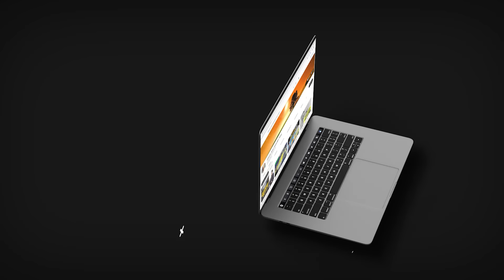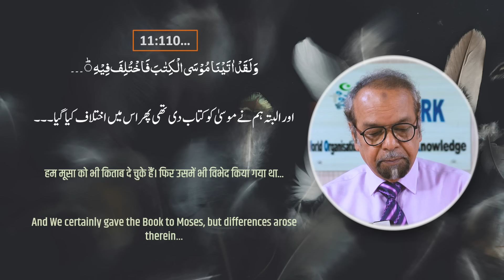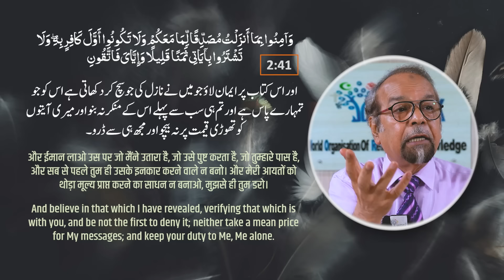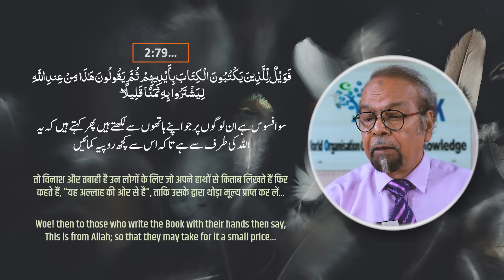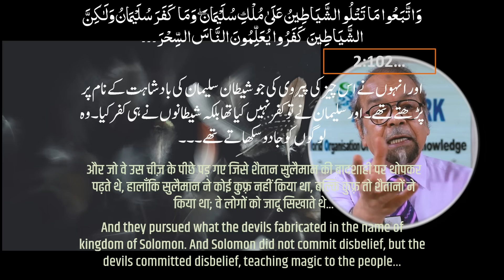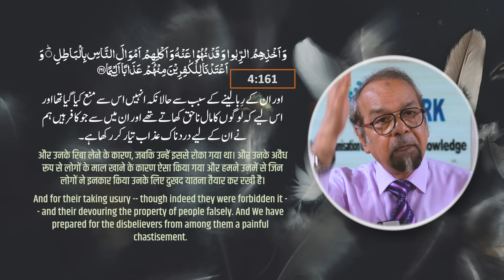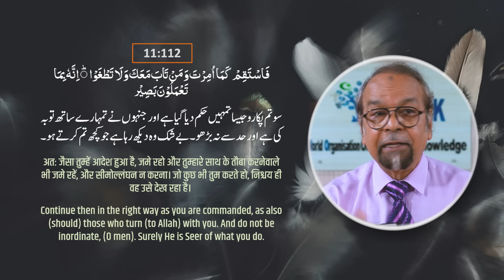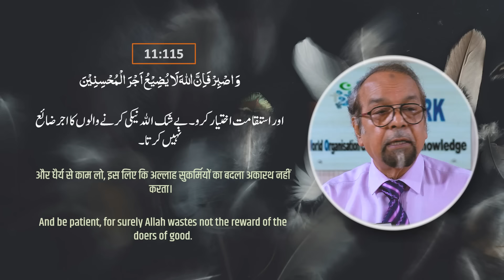Dars-e-Quran┇11: 110-115┇Why were the tales of only a few destroyed nations repeated in many Surahs?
Why were the tales of only a few destroyed nations repeated in many Surahs?
تباہ ہونے والی قوموں میں سے صرف کچھ کی داستان قرآن میں بار بار کیوں دوہرائی گئی؟
विनष्ट क़ौमों में सिर्फ़ कुछ का वृतांत क़ुरआन ने बार-बार क्यों दोहराया?

TIMESTAMPS:
00:00:00 INTRO
00:00:37 Aayat (11.110)
00:27:25 Aayat (2.41)
00:28:42 Aayat (2.42)
00:29:06 Aayat (2.43)
00:29:30 Aayat (2.44)
00:30:13 Aayat (2.48)
00:31:14 Aayat (2.51)
00:32:20 Aayat (2.79)
00:33:30 Aayat (2.80)
00:35:11 Aayat (2.85)
00:36:51 Aayat (2.102)
00:38:02 Aayat (2.114)
00:38:33 Aayat (4.160)
00:40:04 Aayat (4.161)
00:41:12 Aayat (3.112)
00:45:44 Aayat (11.111)
00:47:01 Aayat (11.112)
00:48:12 Aayat (11.113)
00:48:55 Aayat (11.114)
00:52:55 Aayat (17.78)
00:53:14 Aayat (20.130)
00:54:03 Aayat (30.17)
00:54:10 Aayat (30.18)
00:55:30 Aayat (11.115)
00:56:50 OUTRO